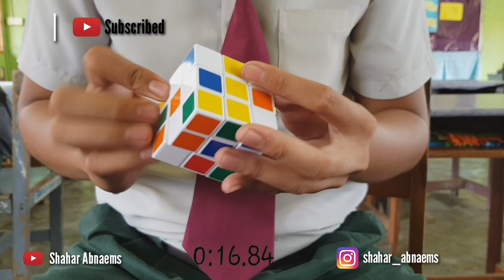Rubik's Cube Challenge | 2nd place | SMK Bakong | Markus Dauglas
Setakat ini belum ada yang lebih laju dari ni di bakong.. semoga murid ini dapat menecahkan rekod dunia (48 seconds) suatu hari nanti..